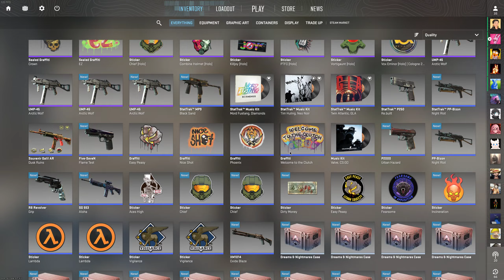CS2: Unboxing Knife #59 - They fixed the GOLD Logo?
After opening countless cases, i finally hit the gold again in CS2 and got knife #59...

This time the gold logo seems to be fixed.